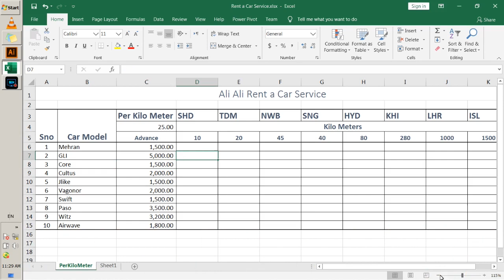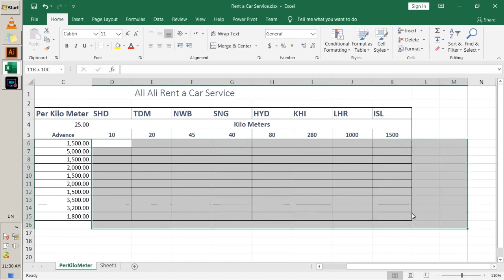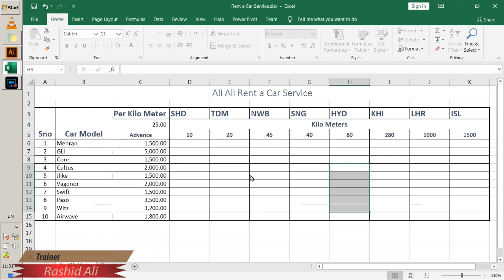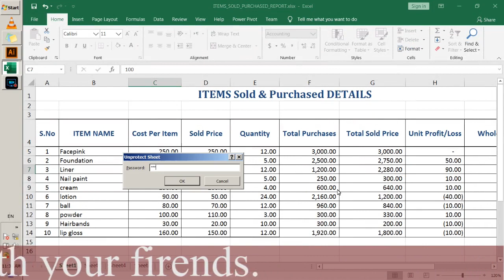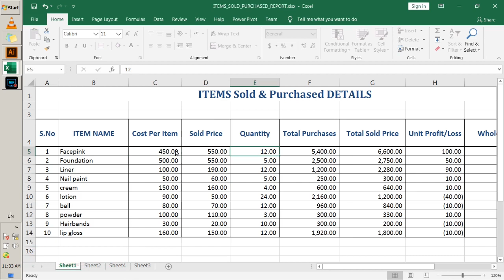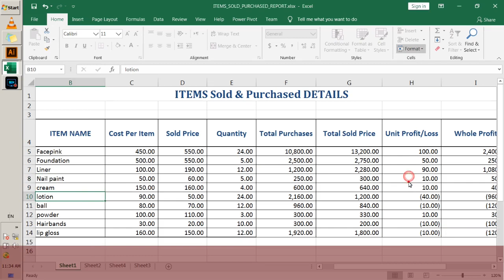MS EXCEL | SECURITY | LOCKED | UNLOCKED | CELLS | RASHID ALI | SHAHDAPDUR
IN THIS VIDEO LESSON YOU WILL LEARN HOW TO PROTECT YOUR WORKSHEET AND ITS ASSETS BY USING LOCKED CELL COMMAND IN MS EXCEL.